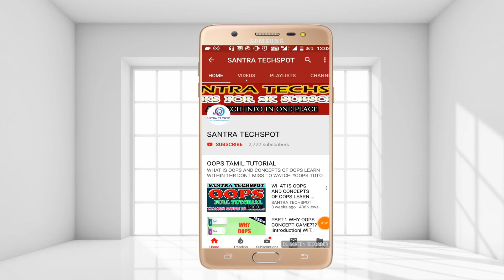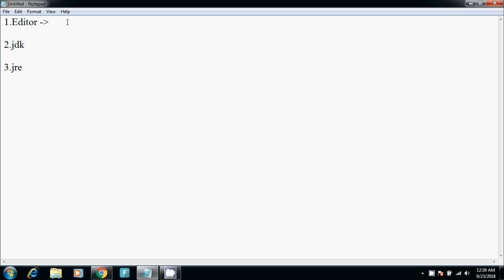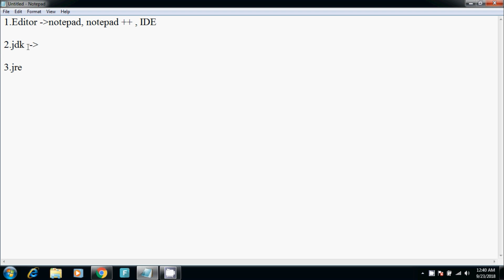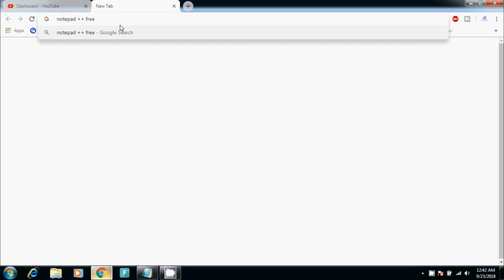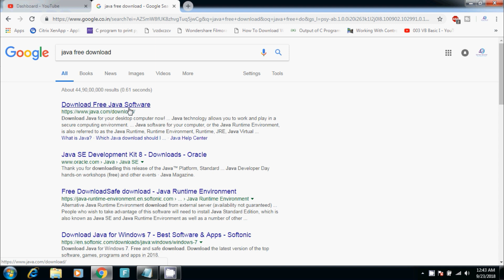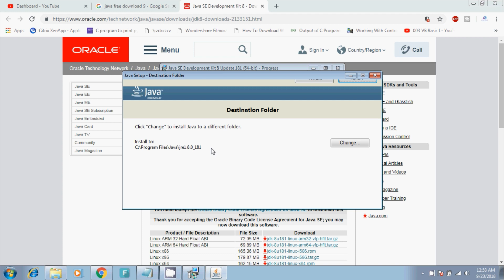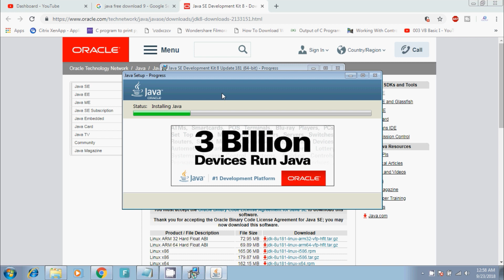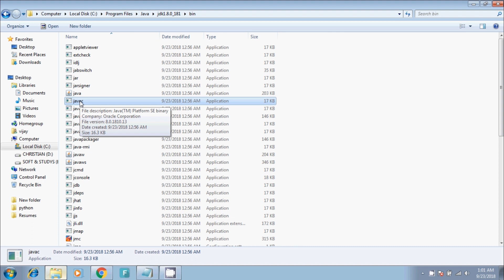#2 | JAVA Beginners Tutorial in Tamil | Installing Java and Notepad ++ in Windows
java beginners tutorial in tamil
installing java compiler and editor in windows tamil..
to run java in our computer we need the following...
1.Editor

2.Jdk - Java development kit

3.jvm - java virtual environment

send request our channel official facebookprofile...